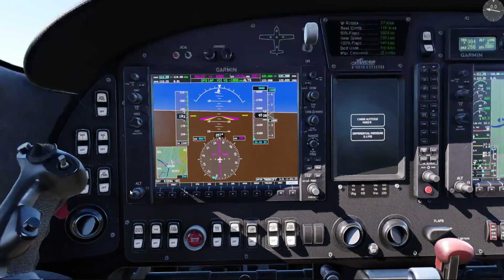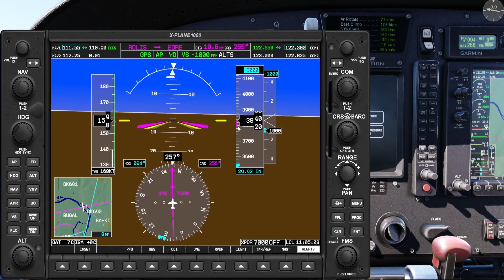Approaching Lancair Evolution in Mendig EDRE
X-Plane12